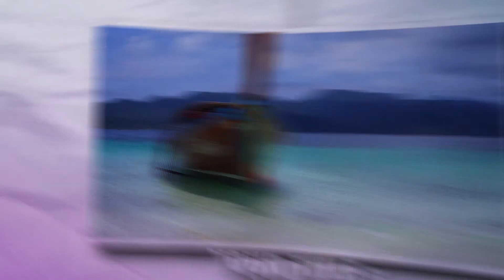FREE After Effects template - Paper Portfolio